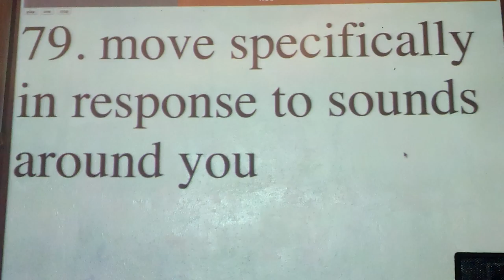79. move specifically in response to sounds around you